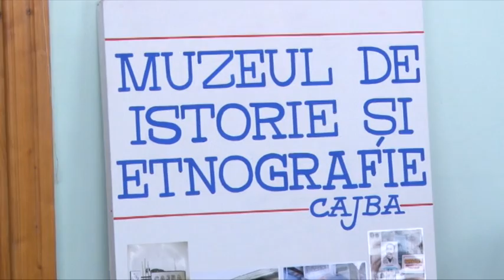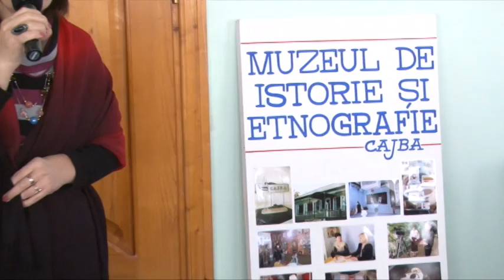Ziua nationala aculturii Glodeni 2017